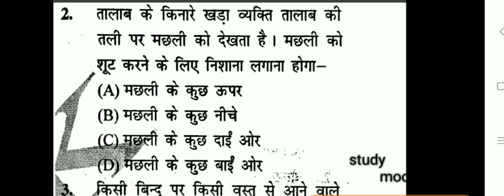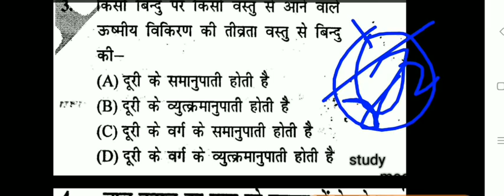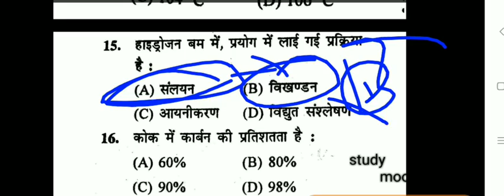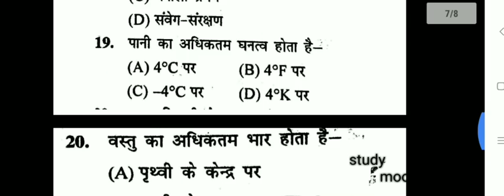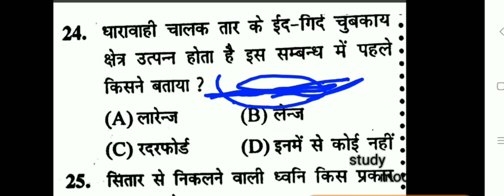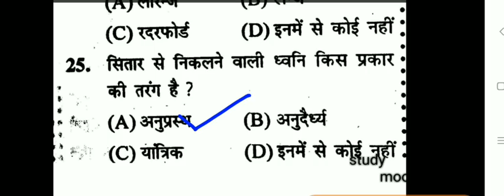Physics set -1 bihar police 2018 in hindi,daroga ,Asi,Bpsc all government job